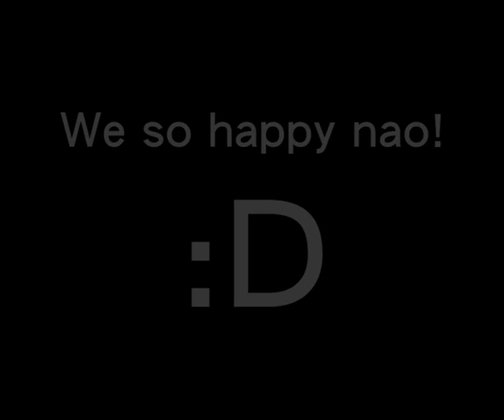Astro Flux - First Boss Take Down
This is the first time anyone takes down the first boss in Astro Flux. Sadly, we didn't get the whole battle recorded, but at least the actual take down is eternalized. We so pro, omg shizzwizz.